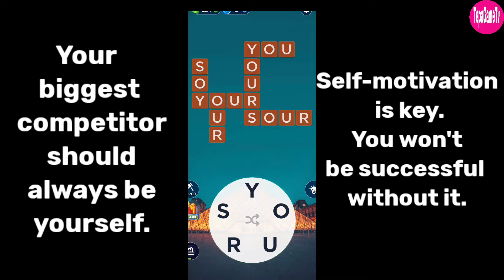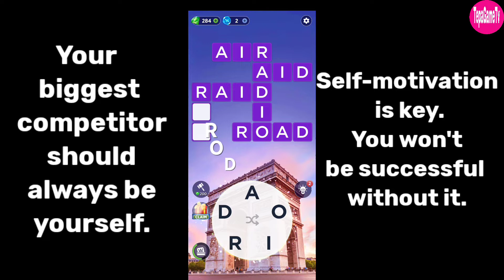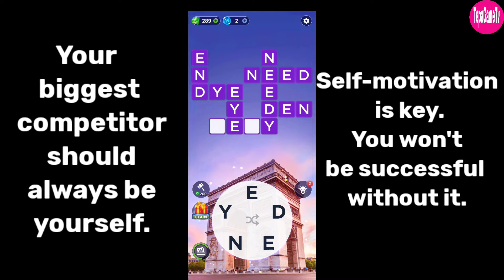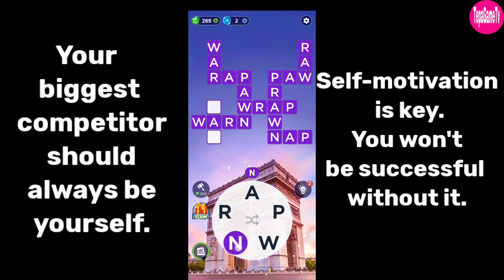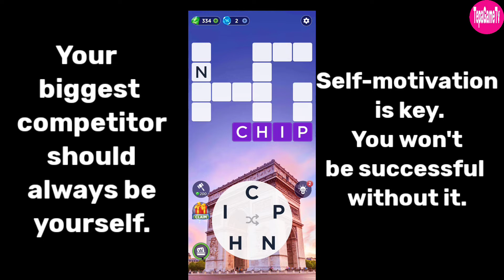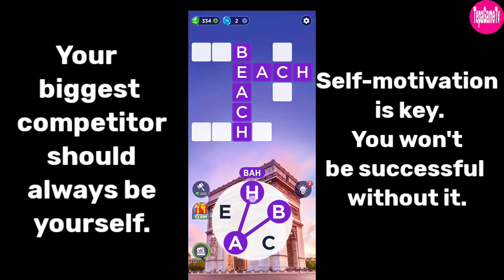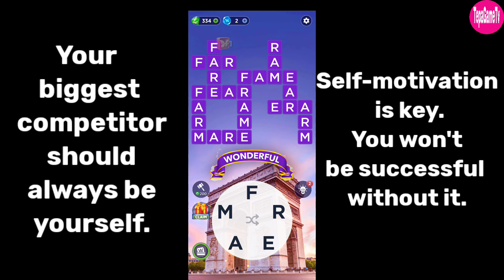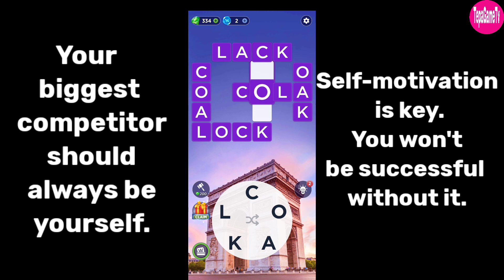Wow 51-65 | TepaGameTv